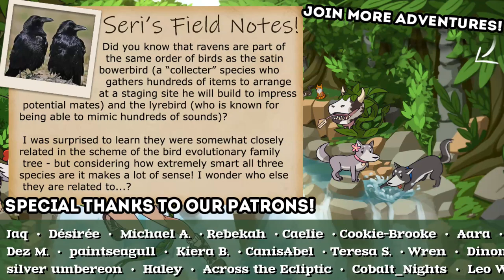The Tale of a Luckless LARK of a Wolf!! 🐺 Wolf Quest: Wolves of Thorns • #2